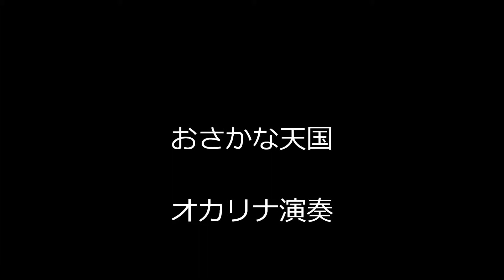「おさかな天国」オカリナ演奏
おさかな天国です！おさかなの写真を集めてみました。